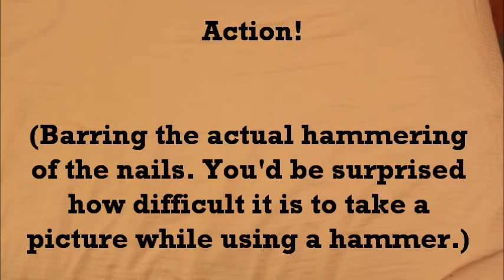Conflict Film!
Song featured is "Shout Me Out".